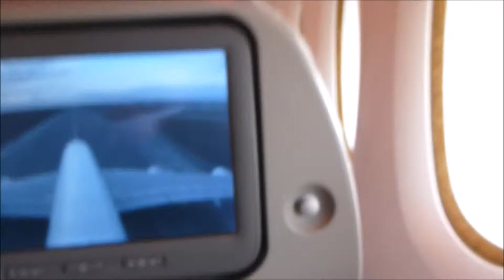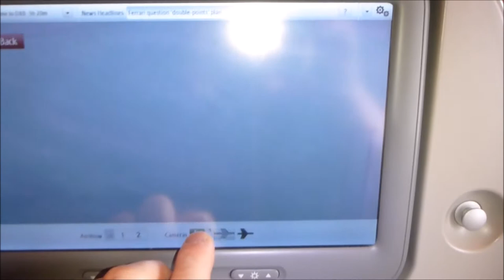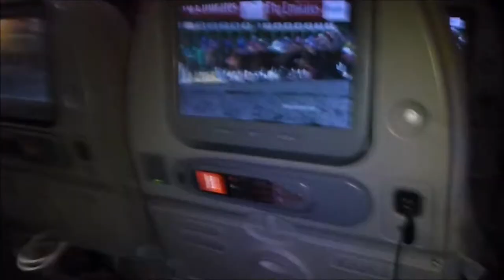Dubai Oman 2013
A380 Burj Khalifa